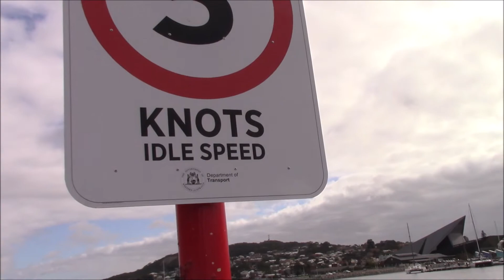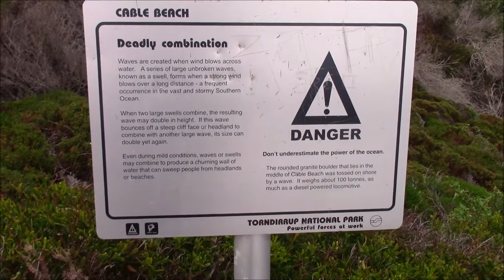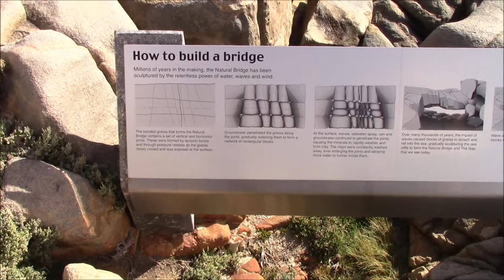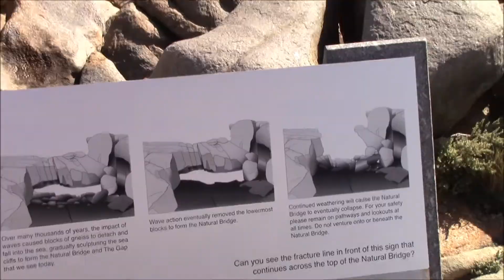AUSTRALIA - ALBANY I TORNDIRRUP NATIONAL PARK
Albany jest ok, jak nie lubisz molochów z nowoczesną architekturą to polecam się tu zatrzymać. Cisza, spokój, ładne miejsca i połorzenie. W okolicy niesamowity Torndirrup National Park, w którym znalazłem wiele ciekawych miejsc i zobaczyłem czym naprawdę jest żywioł wody oraz piękną Little Beach, gdzie podobno w oddali były widziane wieloryby (ja nie widziałem).

Chcesz zobaczyć więcej, odwiedź moją stronę oraz media społecznościowe!